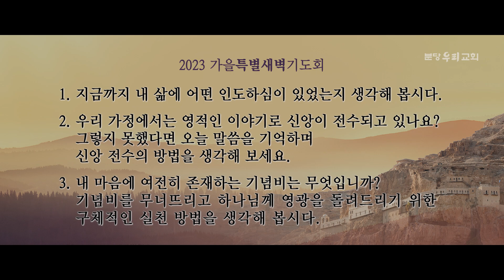2023-09-21(목) | 묵상에세이 넷째 날 | 가을특별새벽부흥회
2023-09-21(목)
묵상 에세이 넷째날
분당우리교회 가을특별새벽부흥회

영상 제공
김경수, 안정환, 정성진, 황병국

글 & 음악
정신영

나레이션
송지우 목사